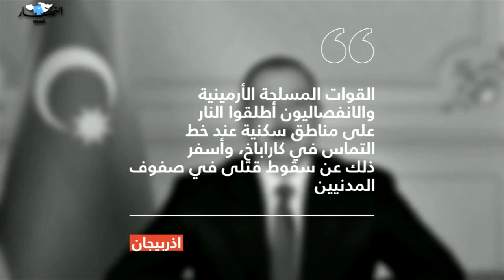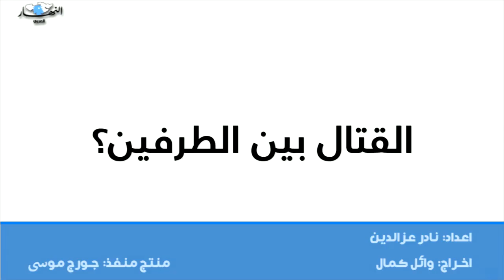كاراباخ... جذور تاريخية لصراع ملتهب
صباح الأحد الماضي، تجدد أحد أقدم النزاعات في العالم في اقليم ناغورني كاراباخ، ولاحت ‏مؤشرات حرب بين اذربيجان و#أرمينيا، بعد اندلاع أعنف جولات الصراع بين الطرفين منذ أكثر ‏من ربع قرن. ووسط اتصالات دولية لخفض التصعيد الذي قد يتجاوز القوقاز ويُهدّد الأمن ‏الدولي، كانت تركيا تصب الزيت على نار الحرب.‏ إليكم القصة الكاملة لهذا النزاع!
للمزيد  عبر موقع "النهار العربي"